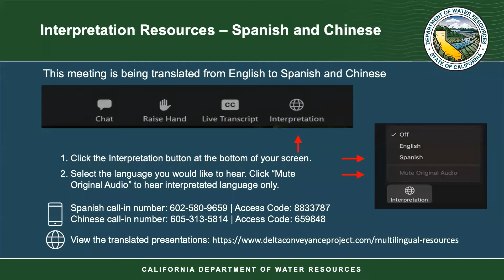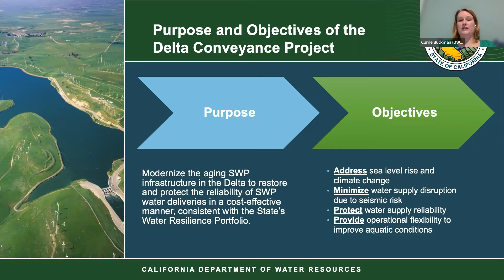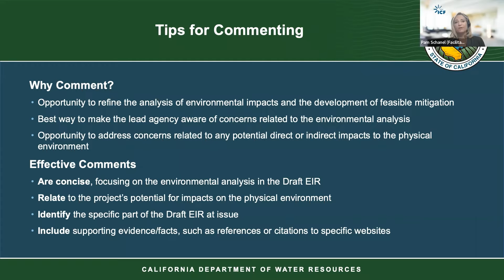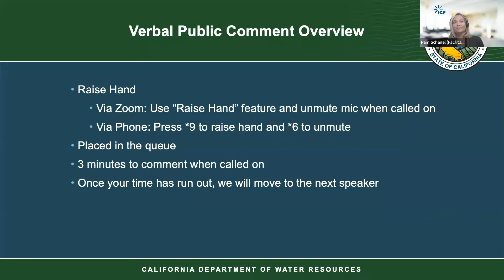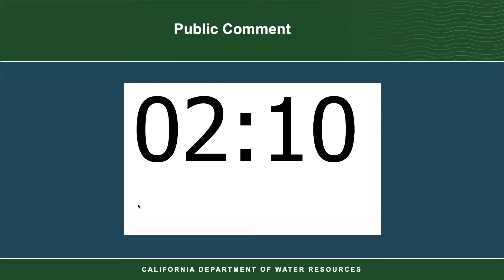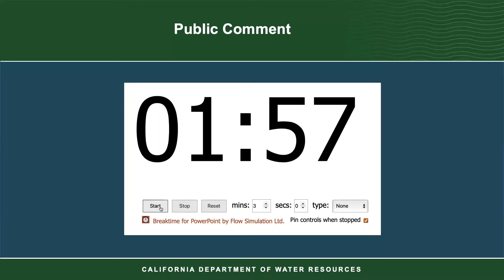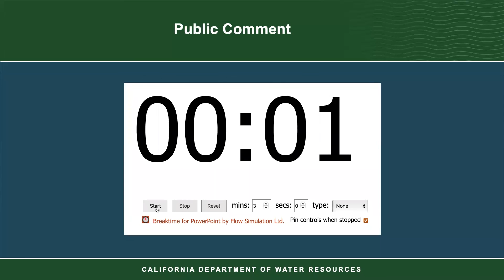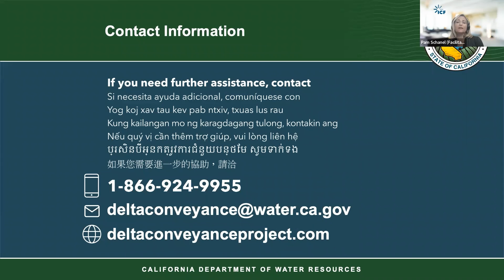Delta Conveyance Project Draft EIR Virtual Public Hearing – September 28, 2022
DWR held three virtual public hearings throughout the Delta Conveyance Project Draft Environmental Impact Report (EIR) public review period to collect comments on the Draft EIR.